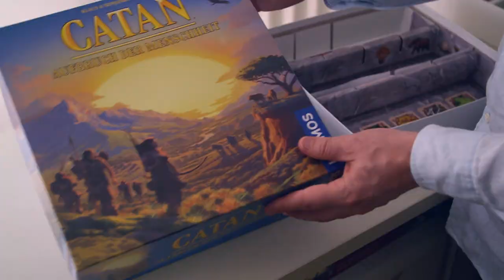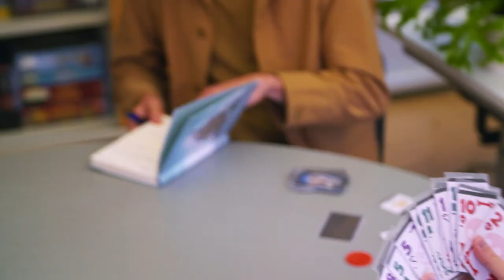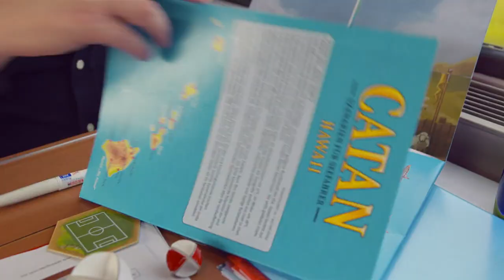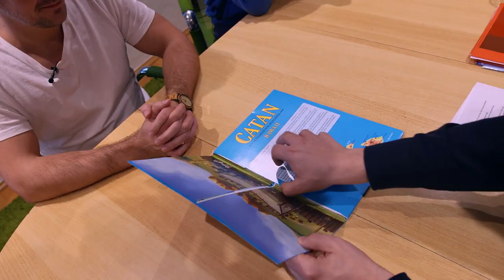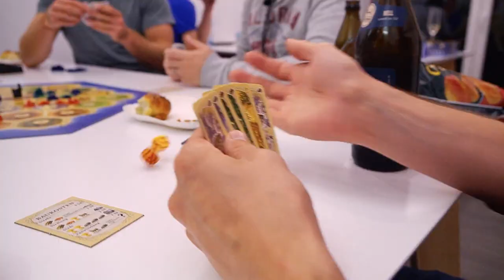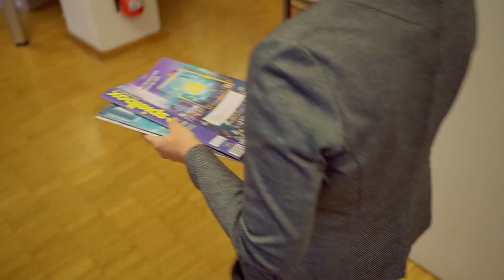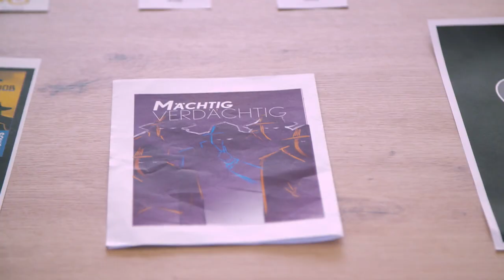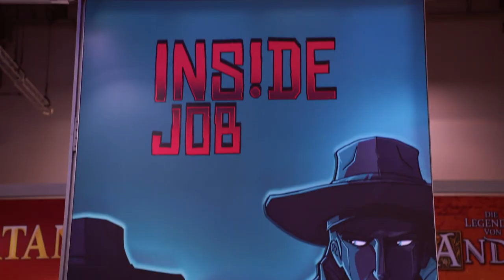Neues aus Catan – die Spiele-Erfinder vom Kosmos Verlag | SWR Doku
Die Siedler von Catan, die drei Fragezeichen oder Experimentierkästen für Kinder: Die Erfolgsgeschichte des Kosmos-Verlags in Stuttgart ist lang - und soll noch länger werden. Für das 200-jährige Verlagsjubiläum arbeiten die Spieleredakteure Arnd Fischer und Tobias Gayer mit Hochdruck an neuen Spielideen.

Eine Neuauflage der Siedler von Catan und ein vielversprechendes Kartenspiel sollen rechtzeitig zur weltgrößten Spielemesse fertig werden. Doch Rohstoffknappheit und gestiegene Preise machen auch dem Kosmos-Verlag zu schaffen. Werden die Redakteure es rechtzeitig schaffen und wie kommen die Spiele in der Spiele-Community an?

Die Reportage begleitet die beiden Spieleredakteure von der Idee zum fertigen Spiel und wirft auch einen Blick in die Firma Ludo Fact, die am Ende die Brettspiele produziert. Wichtig für den Erfolg ist dann auch die Reaktion der Spiele-Community, wie zum Beispiel die "Spiele-Dinos" aus Wendlingen, die auch einen eigenen YouTube-Kanal betreiben.

Diese Doku aus der SWR-Reihe "Made in Südwest" trägt den Originaltitel: Neues aus Catan – die Spiele-Erfinder vom Kosmos Verlag , Ausstrahlungsdatum: 25.01.23.